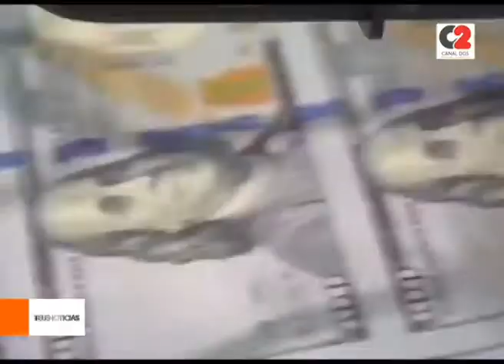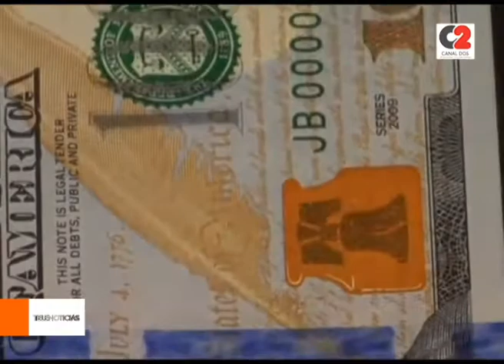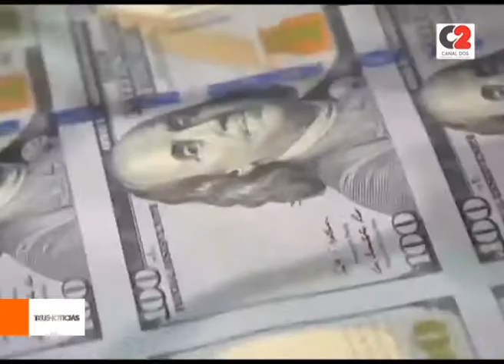ECONOMÍA: NUEVO IMPUESTO PARA EL DÓLAR AHORRO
La AFIP estableció un mecanismo de percepción a cuenta del pago de los impuestos a las Ganancias y sobre los Bienes Personales del 35% para las operaciones de formación de activos externos (FAE) de personas humanas y las compras con tarjetas (débito y crédito) en moneda extranjera.
La iniciativa propone mantener el cupo de 200 dólares mensuales vigente, pero desalentar la demanda de moneda extranjera que realizan las personas humanas con fines de atesoramiento y gastos con tarjeta.

🎥 Cra. Micaela Gervasoni.